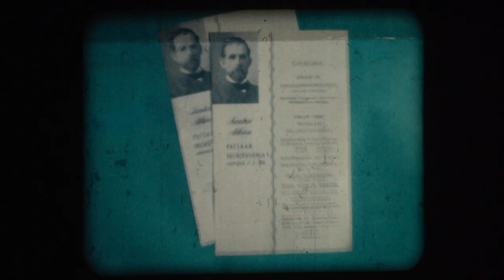Santeri Alkion patsaan paljastusjuhla Laihialla 15.07.1958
Digitointi 16-milliseltä kaitafilmiltä Valokuvaus Marko Lapiolahti